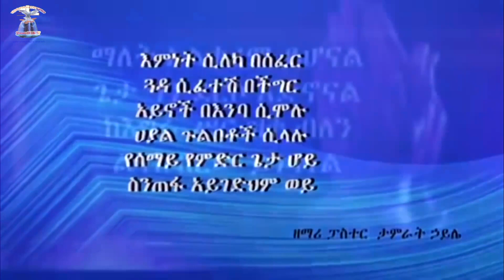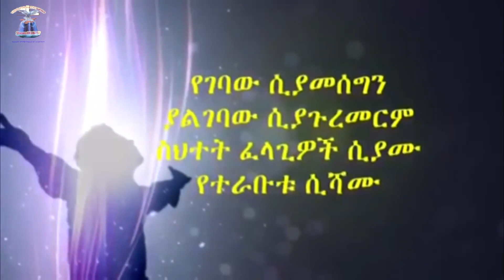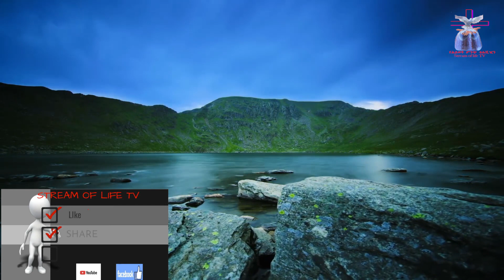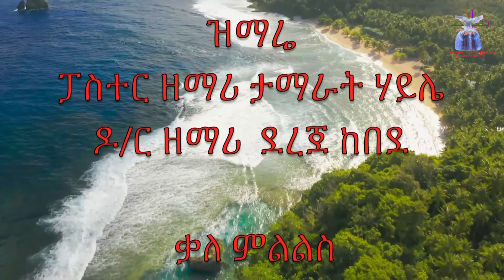የህይወት ምንጭ ቲቪ አገልግሎት ከወንድማችን ከዶ/ር አሰፋ ጉግሳ ጋር "በመሪነት ፅንሰ ሃሳብ ላይ ያተኮረ" ቃለ ምልልስ ክፍል 3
የህይወት ምንጭ ቲቪ አገልግሎት Stream Of Life TV Ministry
    ከወንድማችን ከዶ/ር አሰፋ ጉግሳ ጋር
በመሪነት ፅንሰ ሃሳብ ላይ ያተኮረ ቃለ ምልልስ ክፍል 3